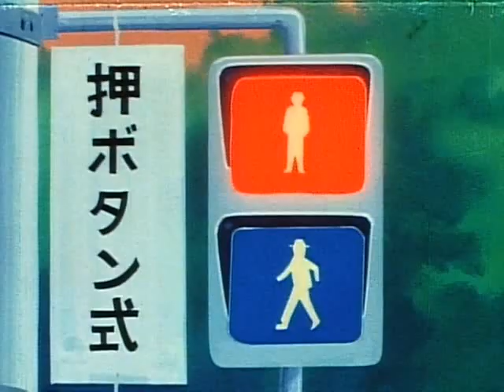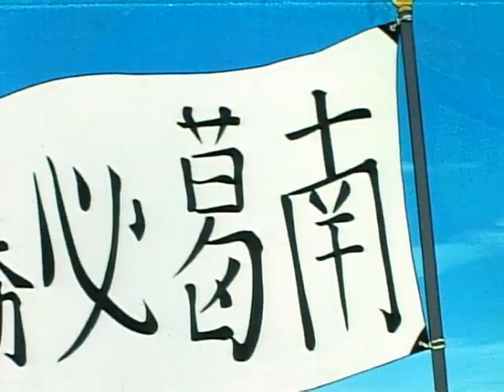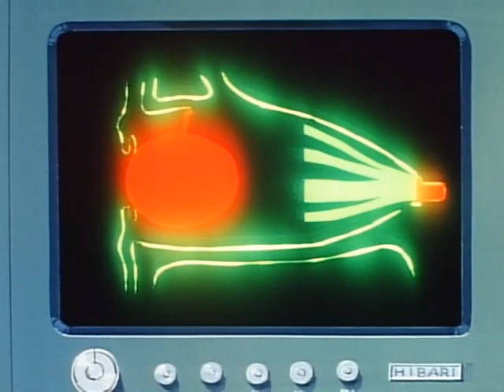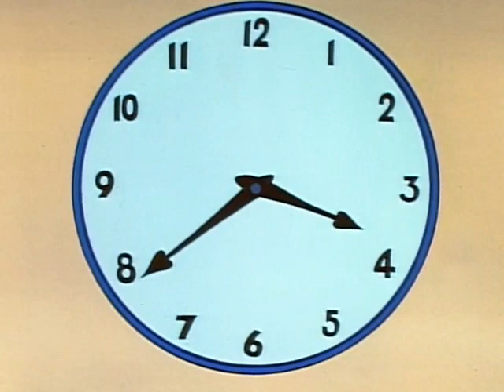足球小將 小學篇 第 003 集 舊電視廣東話版本 003/056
全套 128 集 小學 56 + 中學 72
第03話 「明日に向って、キック·オフ」
原版黑邊 原汁原味 480P ，有可能會被警告下架，見諒~!!
如有版權問題，請通知本人第一時間删除。見諒~!!